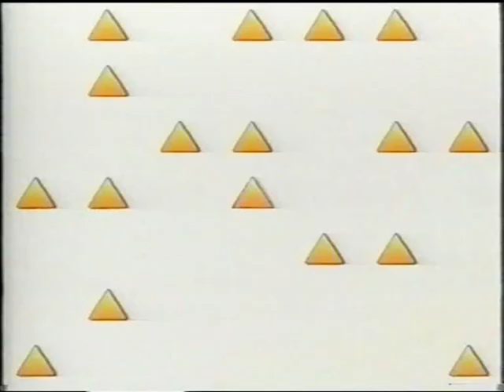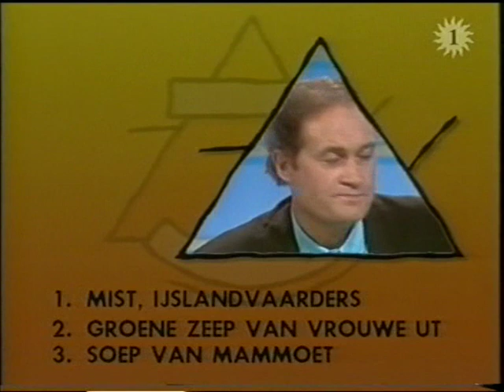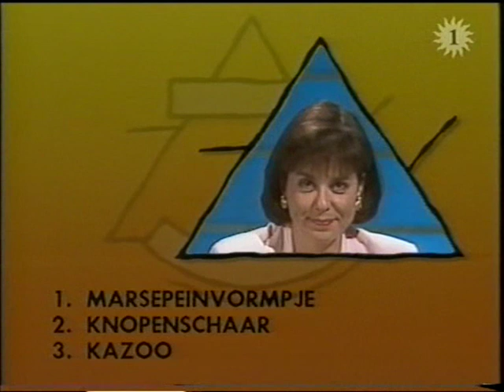De Drie Wijzen afl. 178: Jacques, Gerty, Walter ~ "ezelenblaas" (1993)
Aflevering 178 van het populaire "De Drie Wijzen", de amusementsquiz die van 1988 tot 1999 liep op TV1.
Host: Kurt Van Eeghem
Panel: Jacques Vermeire, Gerty Christoffels en Walter Grootaers